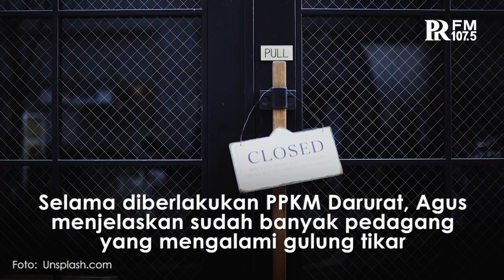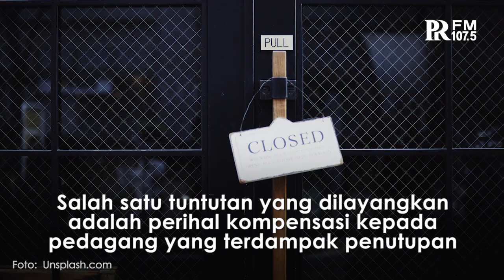Jeritan Pedagang Bandung saat Tempat Usaha Ditutup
Aliansi Pedagang Bandung meminta Pemerintah Kota Bandung memperhatikan nasib mereka di tengah ditutupnya tempat usaha selama PPKM Darurat.

Koordinator Aliansi Pedagang Bandung, Agus Juandi mengaku kurang mendapat perhatian dari pemerintah Kota Bandung selama tempat usaha mereka ditutup.

Padahal lanjut Agus, pendapatan sehari-hari para pedagang sangat bergantung pada dibukanya tempat usaha.